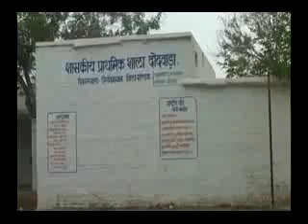khandwa emstv.in panchayat.net emstv dondwada yojna